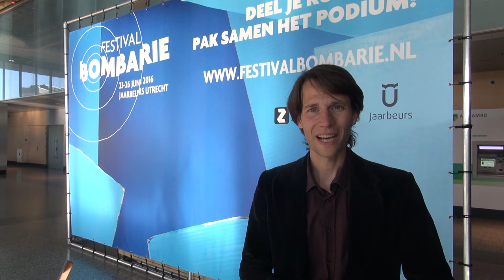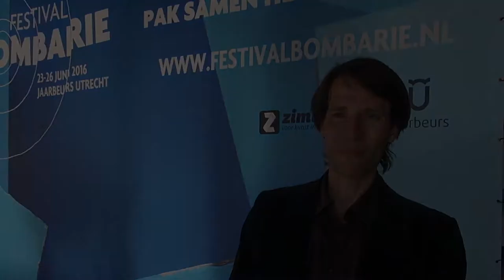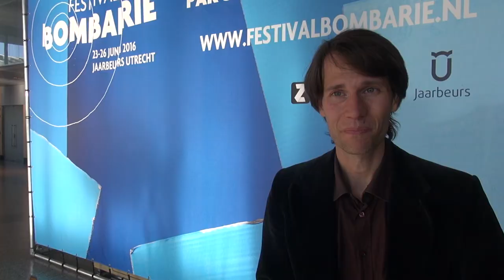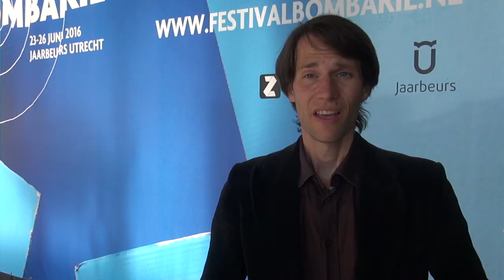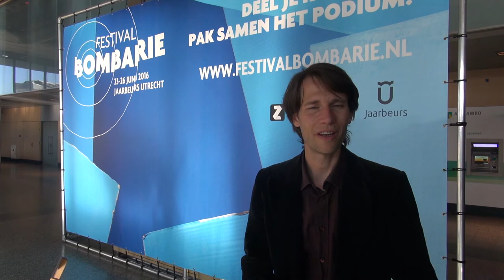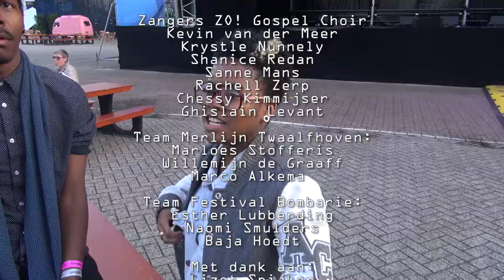Aftermovie van De Uitdaging met Merlijn Twaalfhoven - Festival Bombarie 26 juni 2016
Merlijn Twaalfhoven ging De Uitdaging aan: met 14 professionals van het Nederlands Kamerkoor en het ZO! Gospel Choir en een grote groep enthousiaste zangers componeerden we in één middag een concert van 30 minuten.

Het is een directe vorm van creatief muziekmaken. Ieder is actief betrokken. Compositie en improvisatie komen samen en de kloof tussen lichte en klassieke muziek wordt overbrugd.